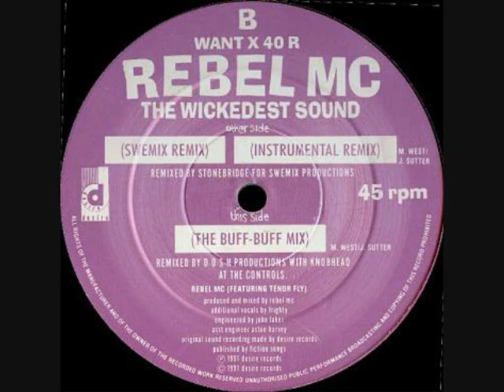Rebel MC (feat Tenor Fly) - The Wickedest Sound (Swemix Remix)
Quality 1992 Hardcore remix of the 'WIckedest Sound' from Michael West (Rebel MC).